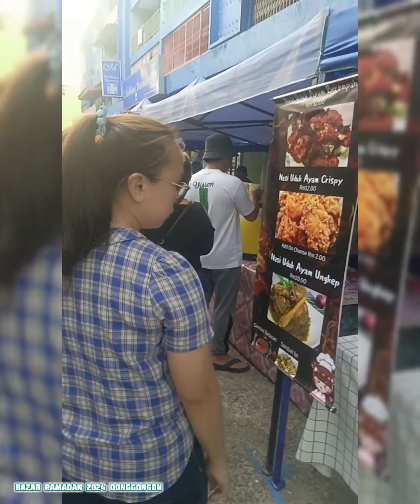Bazar Ramadan 12_03_2024 Donggongon Sabah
follow fb Rhasdi Bend
join gc fb rs music pro